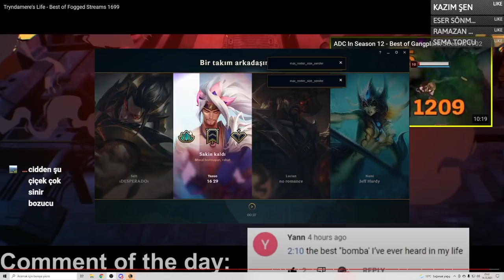ORMANCI TWİTCH YENİDEN METADA !!! | Apophis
📢 Perşembe hariç her gün adresinde saat 21:00 - 02:00 arası canlı yayındayım herkesi bekliyorum.

❓ Ben Kimim ?
Herkese selam, ben Ertuğrul Safa (Apophis). 26 yaşındayım, evliyim. Türkiyedeki üniversitelerin eğitimini yetersiz bulmamdan ötürü tam 4 üniversite bıraktım. Yayıncılık ve youtube'a içerik çıkarmak dışında ek bir mesleğim yok. Adana'da yaşıyorum. League of Legends'a  sezon 2'de başladım fakat hiç dereceli girmedim. S3 diamond 1 98 lp  - s4 challenger - s5 challenger - s6 challenger - s7 challenger - s8 challenger - s9 challenger - s10 challenger + euw master ligine yükseldim. (Bu sezon ilk defa westte oynadım)